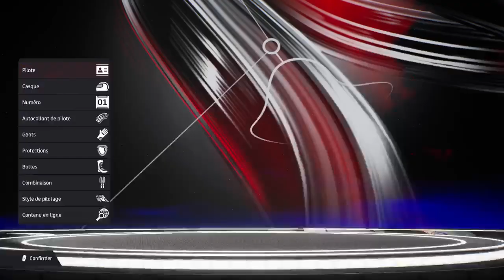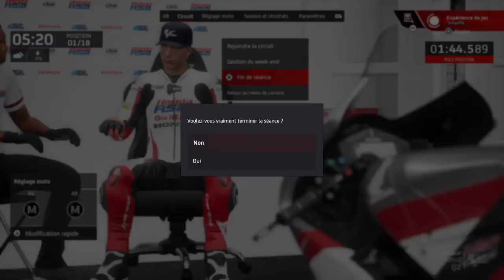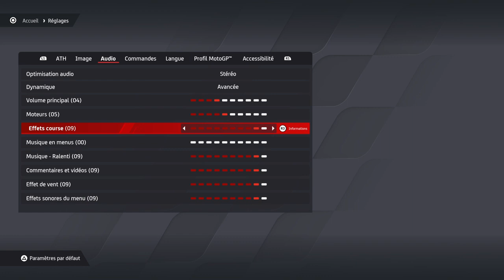motogp24 #01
c'est partie pour l'aventure en motogp